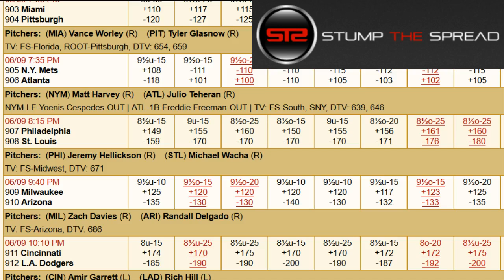June 9, 2017 - MLB Pick of The Day - Today MLB Picks Against The Spread ATS - 6/9/17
- June 9th 2017 (6/9/17) Friday - MLB Picks Today for Tonight - For free and premium picks, parlays, predictions, ats today tonight in the MLB major league baseball, NCAAB, NCAAF, NFL, NHL, and NBA please check out

MLB Picks of the day - We're covering the best mlb baseball picks and predictions of the day for Friday June 9, 2017 - 6/9/2017 ats - against the spread predictions.

Milwaukee Brewers vs. Arizona Diamondbacks